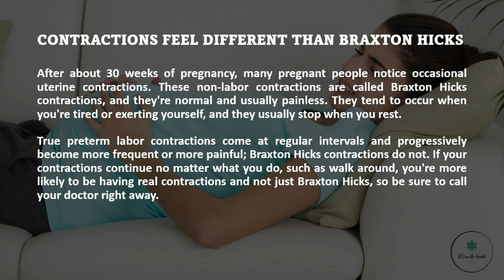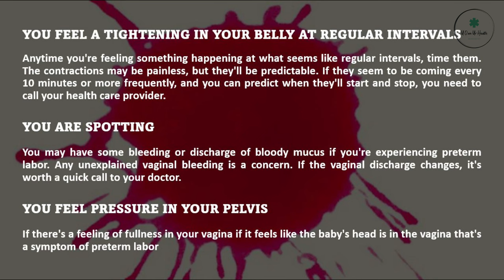Warning Signs Of Preterm Labor!!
Any information on diseases, injuries, and treatments available at this channel is intended for general guidance only and must never be considered a substitute for advice provided by a doctor, a physical therapist, other qualified medical professionals. U Own Ur Health Channel will not be liable for any damages or injuries that you performed exercises or advice on this channel.

Always seek the advice of your physician or other qualified health care professional with questions you may have regarding your medical condition. Although this channel provides the best available information for the general public.

U Own Ur Health makes no warranties or representations of any kind concerning the accuracy or suitability of the information contained on this channel. U Own Ur Health may at any time and at its sole discretion change or replace the information available on this channel.